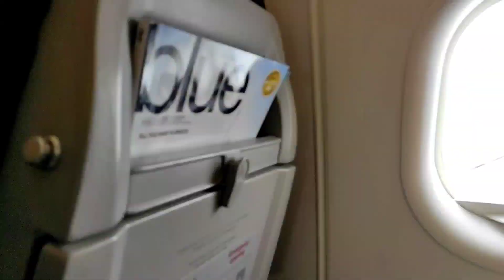CYPRUS/Ταξιδι/πρώτη Βραδυνή έξοδος 🤣στο 2ο έρχονται τα καλύτερα/ Elizabeth veleva/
Εκπαιδευτική εκδρομή στην Κύπρο, δείτε πόσο ωραία περάσαμε , μείνετε μαζί μας σε όλα τα επεισόδια, να δείτε τα όσα συνέβησαν όλες αυτές τις ημέρες .
Εάν σου άρεσε το βίντεο πάτα like και κοινοποίηση, και γράψε μου από κάτω στα σχόλια τι βιντεάκι θα ήθελες να είναι το επόμενο ! 😍❤❤❤❤😍
Απαγορεύεται η αναδημοσίευση, η αναπαραγωγή, ολική, μερική ή περιληπτική, ή η
απόδοση κατά παράφραση ή διασκευή του οπτικοακουστικού περιεχομένου, με
οποιονδήποτε τρόπο, μηχανικό, ηλεκτρονικό, φωτοτυπικό, ηχογράφησης ή άλλο,
χωρίς προηγούμενη γραπτή άδεια του εκδότη και σύμφωνα με τον Νόμο 2121/1993 και
τους κανόνες του Διεθνούς Δικαίου που ισχύουν στην Ελλάδα. Επίσης απαγορεύεται η
ενοικίαση και η προβολή σε δημόσιο χώρο χωρίς την άδεια του εκδότη. Αν και όλα τα μέτρα προφύλαξης έχουν ληφθεί κατά την προετοιμασία αυτού του υλικού, ο
εκδότης και συντάκτης δεν αναλαμβάνουν την ευθύνη για τυχόν λάθη ή παραλείψεις. Επίσης, δεν αναλαμβάνουν καμία ευθύνη για ζημίες που προκύπτουν από τη χρήση του
ιδίου του υλικού ή των πληροφοριών που περιέχονται σε αυτό.